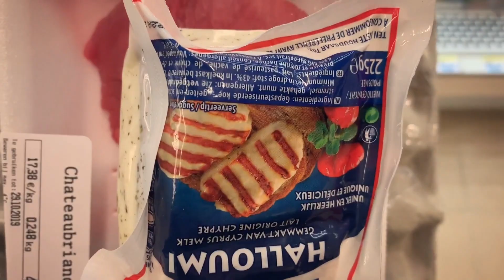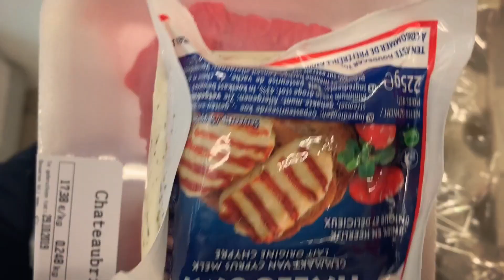CASI ME DESMAYÉ EN EL GYM 😰 (Octubre 27) - El diario de Danielle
Gracias por ser parte de ésta familia y acompañarme en esta aventura llamada VIDA!